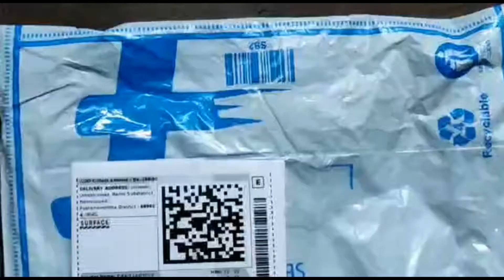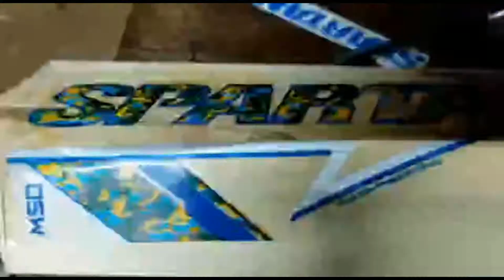Cricket bat Sticker Unboxing | Ikku tec